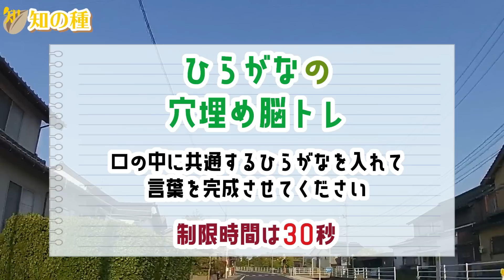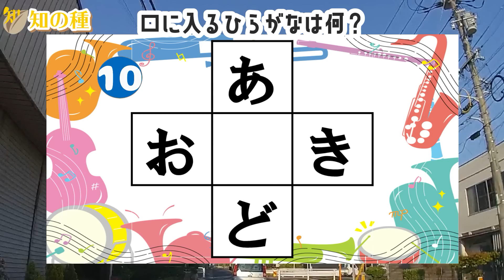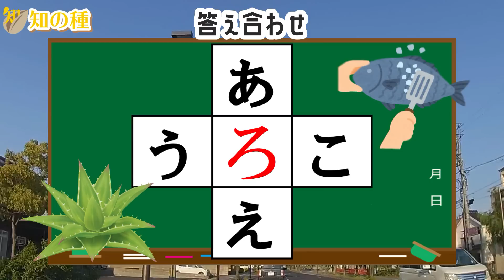🍊マス埋め脳トレ🍊楽しく脳を活性化！推測力・言語記憶力・想像力を鍛えて認知症予防のクロスワード全10問vol158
0:00 オープニング
0:20 1問目
1:15 2問目
2:11 3問目
3:22 4問目
4:19 5問目
5:10 6問目
6:16 7問目
7:21 8問目
8:17 9問目
9:07 10問目
9:55 おまけ